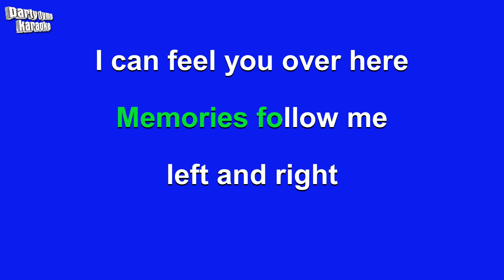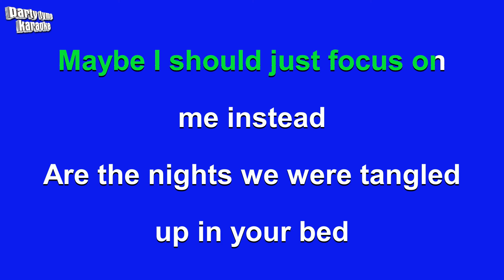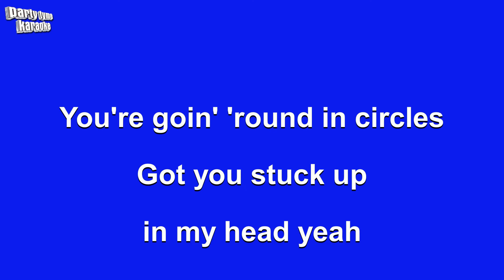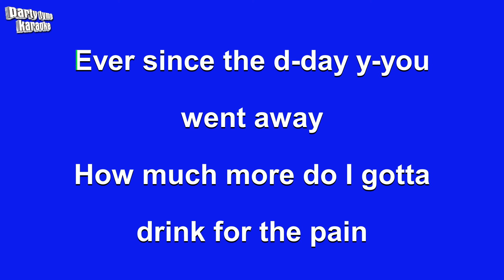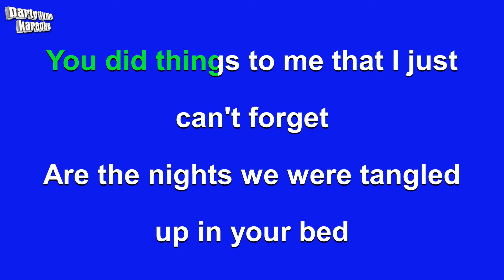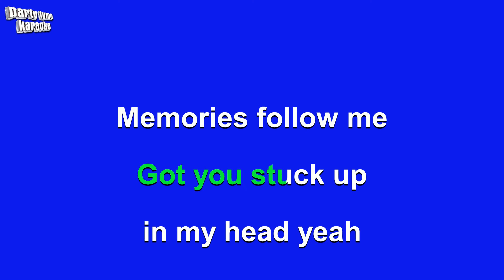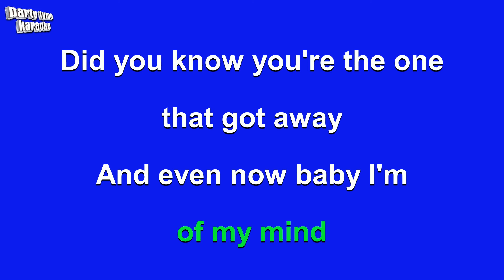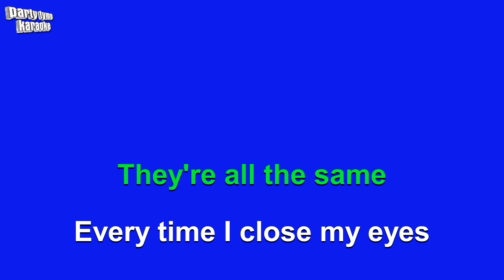Charlie Puth ft. Jung Kook - Left and Right (Karaoke Version)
Karaoke sing-along version of 'Left and Right'
made popular by Charlie Puth ft. Jung Kook,